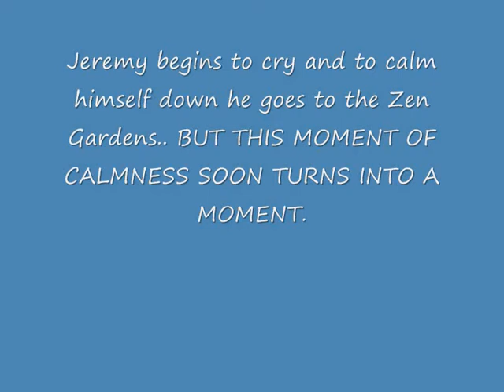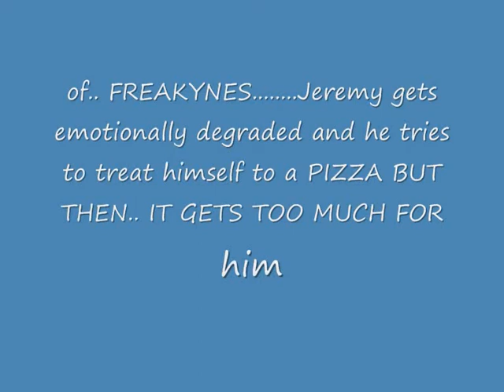Habbo Hotel: Doctor Stevie haunts Jeremy Borash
Two former friends take part in an on-going feud as a mistake from JB costs him both his life and Doctor Stevies - Nina Simone - A little sugar in my bowl